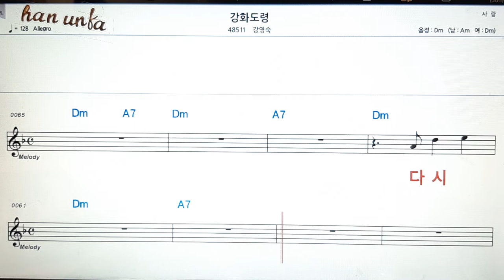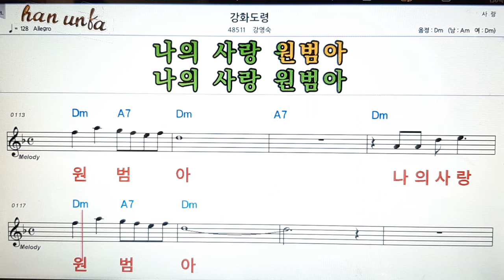강화 도령/강영숙👍노래 반주, 코드 악보,가라오케💋Karaoke*Sheet Music*Chord*MR